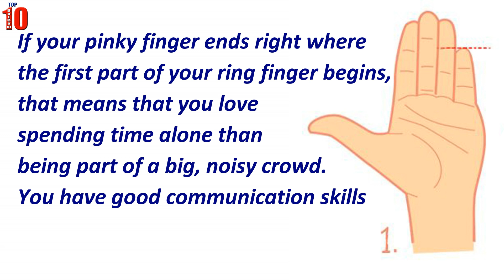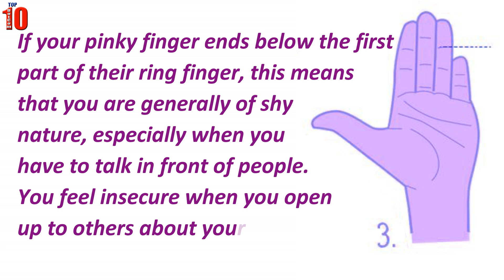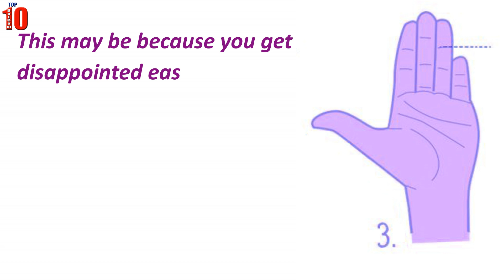Ring Finger Vs Pinky Finger: The length of your pinky finger reveals a lot about your Personality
Who would have thought that you can learn so much about your personality based on your ring and pinky finger length?  Ring Finger Vs Pinky Finger: The length of your pinky finger reveals a lot about your Personality